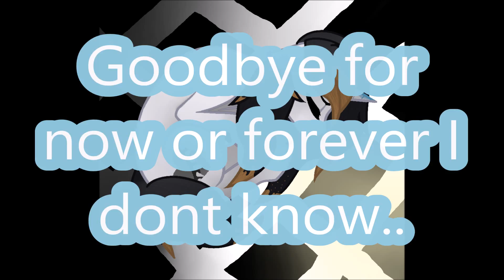Should i go?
song is nightcore leave it all behind.